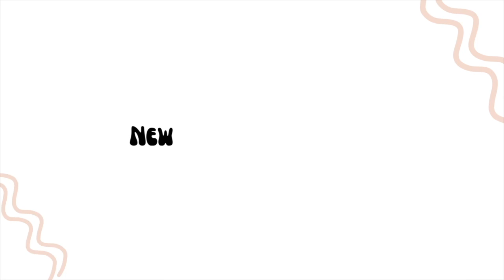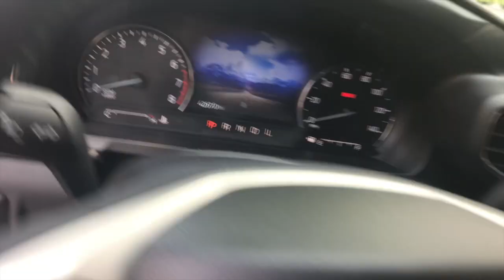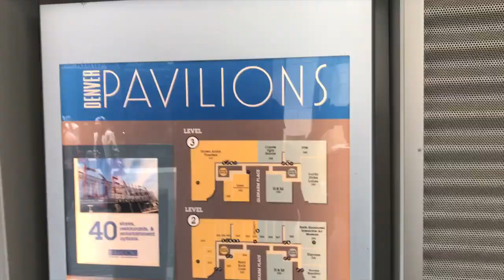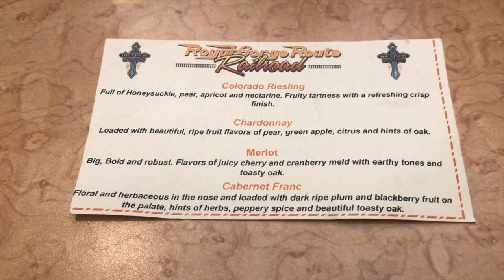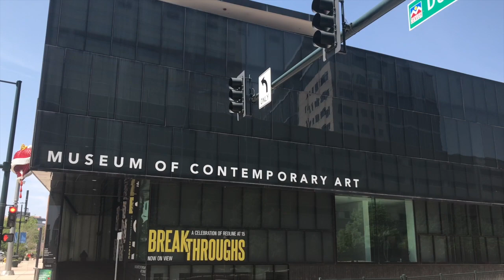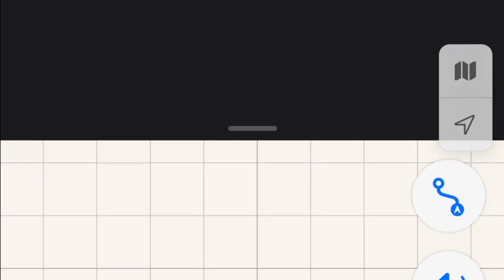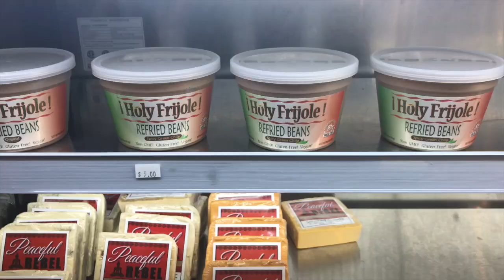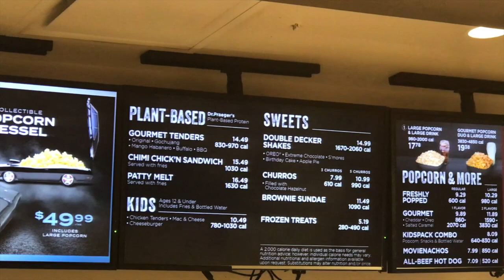Vegan in Denver CO | May 2023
What to Do... well, what we did:
Royal Gorge Route Railroad
The Contemporary Museum
Denver Pavilions
AMC Dine-in Cherry Creek 8

Vegan-friendly Restaurants:
Watercourse Foods
Vegan Van